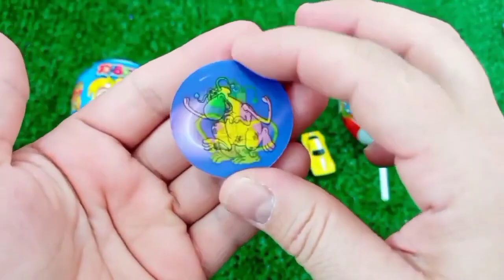Rainbow Satisfying Video | DIY How To Make Lollipop Candy Paw Patrol Fruits Cutting ASMR